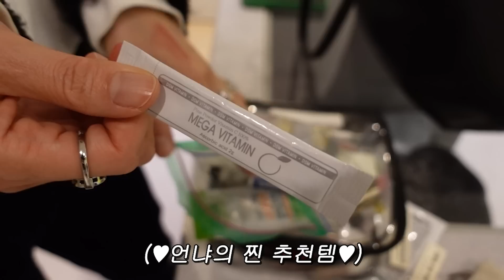여배우가 촬영장에 꼭 챙겨가는 필수템👜ㅣ왓츠 인 마이백ㅣ파우치 소개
안녕 채소들 정안언니예요👋
요즘 이런저런 촬영때문에 너무 바빴어요ㅜㅜ
오늘은 제가 촬영장 다니면서
항상 어떤 걸 챙겨다니는지 보여드릴까 합니다!

[콘텐츠 순서]

00:00 오랜만에 인트로
00:42  가방 공개
00:53 가방 속 아이템! 공개
00:56 첫번째 파우치 공개
01:05 두번째 파우치 공개
02:10 세번째 파우치 공개
03:23 영양제 파우치 공개
04:19 이외 제품 소개
05:40 마무리

이 영상을 상업적 목적으로 무단 사용할 경우 법적 책임을 물을수있습니다
심각한 명예훼손이나 악의적인 댓글은 삭제될 수 있습니다

💝언냐 sns.